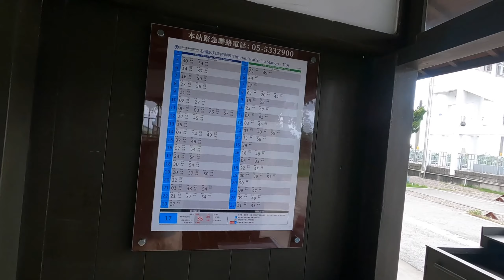外國人的台灣鄉村驚喜發現：探索雲林的隱藏之美與懷舊雜貨店 🇹🇼 YUNLIN'S RICE FIELDS AND NOSTALGIC SHOPS ARE TAIWAN'S BEST SECRET!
We took a day trip to Chiayi and Yunlin Taiwan. This area, especially Yunlin, is a place I haven't really spent much time filming. It turns out this agricultural area is incredibly beautiful, peaceful, and photogenic. This is where much of Taiwan's food comes from, so it was amazing to see the area in person, and share my thoughts with all of you!